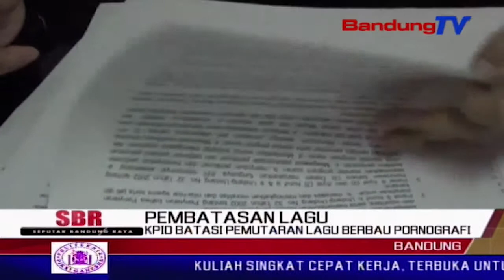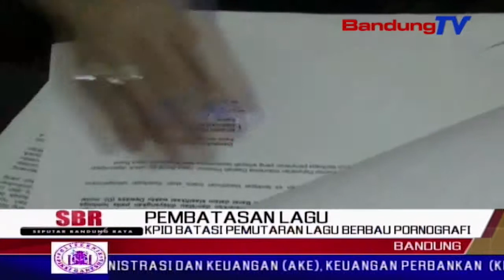Kpid Batasi Pemutaran Lagu Berbau Pornografi | SBR | BANDUNGTV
SBR | BANDUNGTV | NIKEN PRATIWI | Komisi penyiaran indonesia daerah atau k-p-i-d jawa barat, membatasi penyiaran dan penayangan lagu serta video musik berbahasa inggiris. video musik tersebut mengandung unsur konten pornografi, sehingga penayangannya harus di atas jam sepuluh malam hingga tiga dinihari, untuk melindungi hak hak indonesia dari konten dewasa.